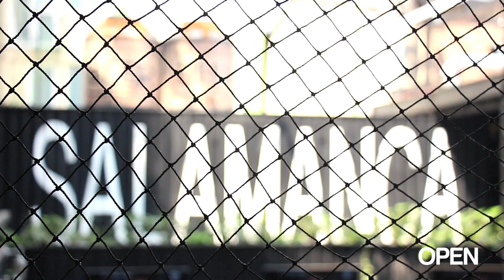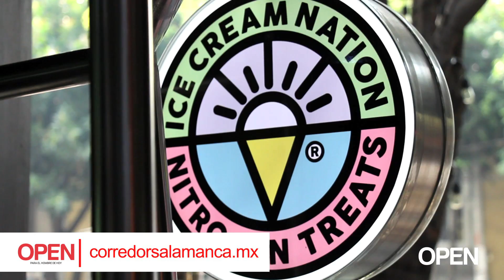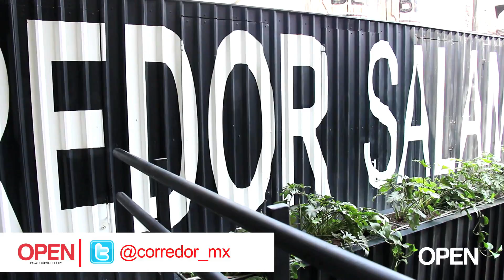Corredor Salamanca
Un lugar que no te debes perder...